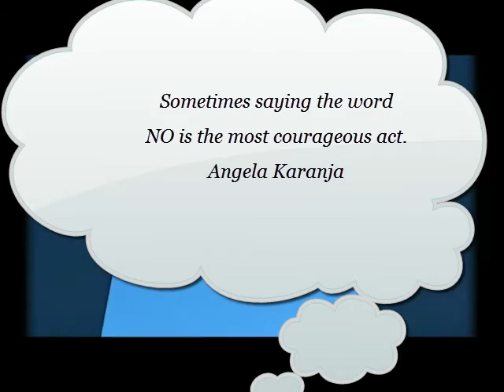TOP-KID 1 Minute Courage Quotes 13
EMPOWERING kids to BE TOP-KIDS. Confident, courageous, charismatic and conquerors and become TOP-PERFORMERS and SUCCESSFUL INTERNATIONAL CITIZENS!